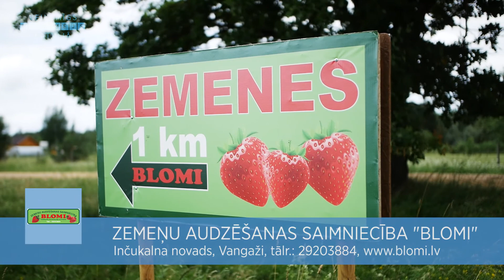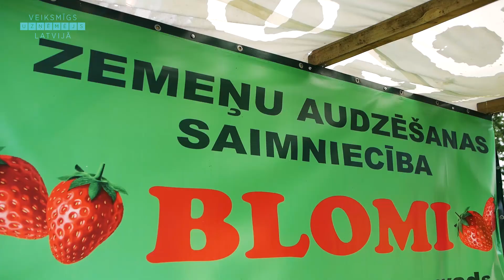Zemeņu audzēšanas saimniecība "Blomi"